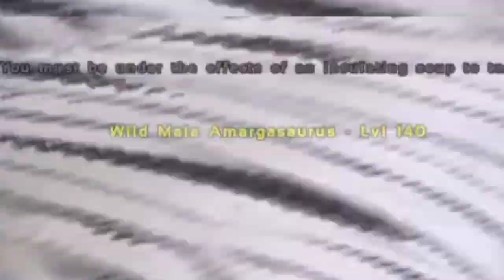【PS4】ARK ロストアイランド編 #32 「アマルガサウルスとカリエンスープと」 Amargasaurus, Calien Soup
ロストアイランド探検編

〈再生リスト〉

I  ❤️ techno

Mixed by DJ SWAT